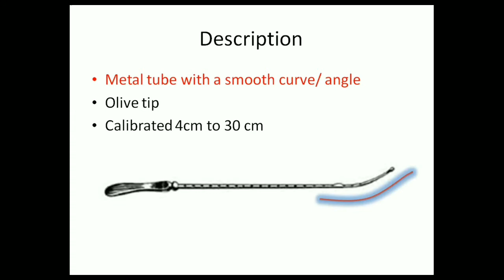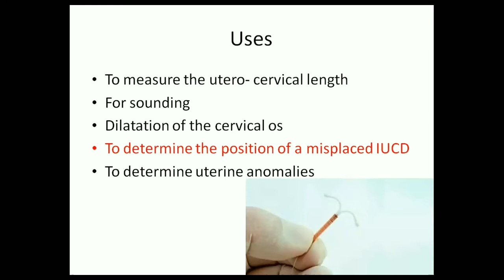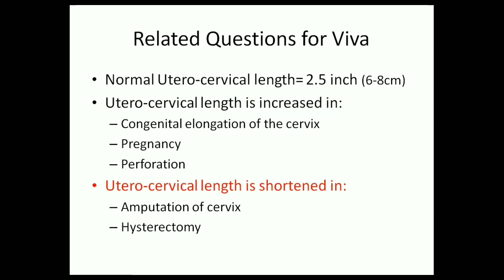Uterine Sound.... OB instrument.... Nursing made Simple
Learn More with Nursing Made Simple